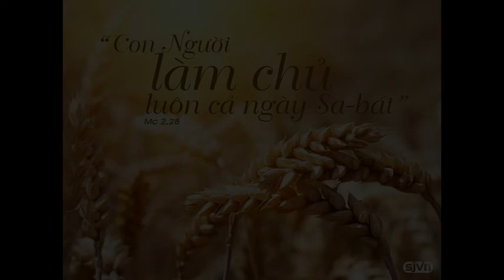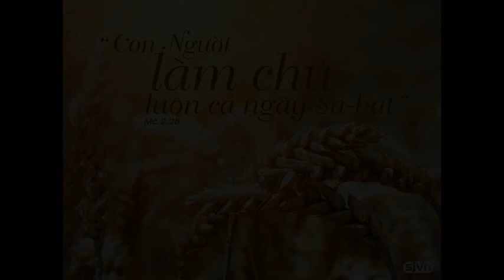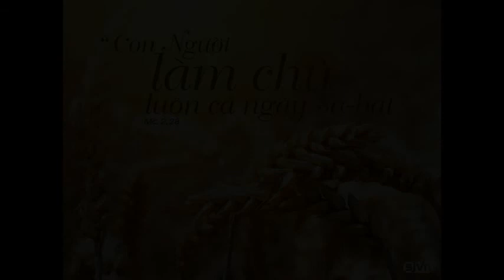Bai Giang Thu Ba tuan II Thuong Nien Nha nguyen An Duong Vien Phat Diem